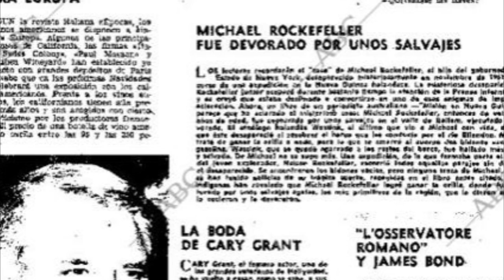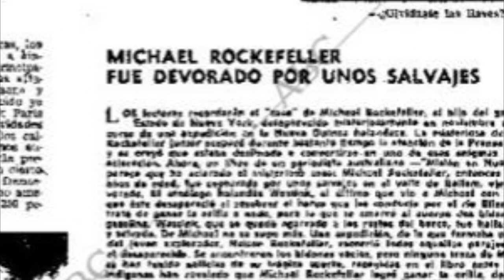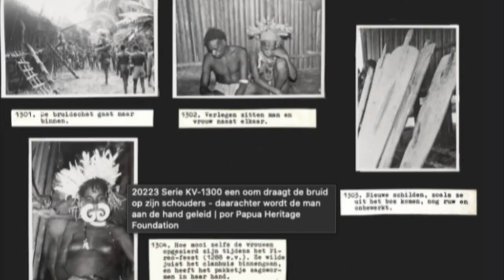Destino o Huida Voluntaria | El enigma de Michael Rockefeller | Perturbador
Perturbador Presenta: Destino o Huida Voluntaria | El enigma de Michael Rockefeller | Perturbador

Descubre el enigma que ha mantenido en vilo a la comunidad internacional durante décadas. El misterio de Michael Rockefeller en Papúa Nueva Guinea, es un tema que ha dado lugar a múltiples teorías, rumores y especulaciones. ¿es parte de una tribu? ¿Se fue voluntariamente para empezar una nueva vida? Únete a nosotros mientras investigamos los hechos y tratamos de encontrar la verdad  de uno de los herederos más ricos del mundo.

¿Quieres ver más contenido como este?
💬 ¡Deja un comentario a continuación para hacernos saber lo que piensas!

🎬 VÍDEOS SUGERIDOS